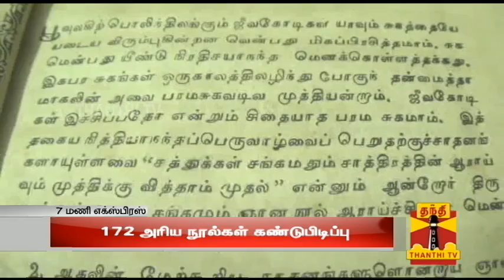172 Rare books found near Kanchipuram - Thanthi TV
172 Rare and Historical books found near Kanchipuram in a Library - Thanthi TV